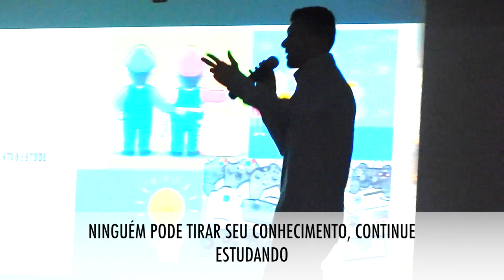Você tem que continuar estudando [ MOTIVACIONAL MEDICINA ]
A pedidos, mais um vídeo motivacional, espero que vocês curtam.
DÁ O LIKE E ME SEGUE NO INSTAGRAM @PROFTHIAGOCARVALHO